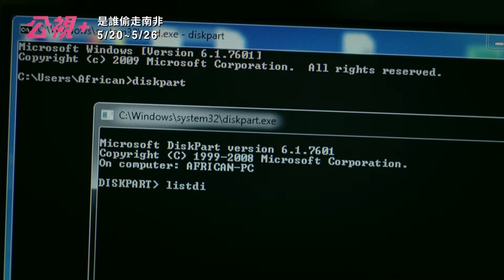【是誰偷走南非】│線上看│如果你想偷國家的錢，要聰明地偷，一點一點地偷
How to Steal a Country/ Rehad Desai / 93'30" / 2019
【是誰偷走南非】的開場就像一部經典驚悚片，調查記者在停車場會見了匿名吹哨者。在那裡，他們收到了一個硬碟，裡面裝滿了數十萬份爆炸性檔和電子郵件，這些檔案以及電子郵件揭露了時任總統雅各布·祖馬（Jacob Zuma）政府捲入了一場大規模的腐敗醜聞。
本片記錄了印度富豪古普塔三兄弟是如何與祖馬和其他非國大人物建立關係，並利用他們獲得巨額利潤的。古普塔兄弟曾經是小販。他們掠奪南非的途徑有千百條，從與俄羅斯達成的1000億美元核協定，到國有鐵路和電力公司的貪污。連原本屬於上百萬農民的「農業發展基金」也不放過，他們餓死牛把錢用來舉辦奢華的家庭婚禮。
在調查的過程中，這些記者被指責為「白人的走狗」，甚至遭受暴力威脅。
最終，這些記者被證明是正確的，國家調查這個涉及古普塔家族、祖馬政權以及國際金融和諮詢公司的大規模腐敗計畫，這個掠奪國家長達十年的貪汙結構最終以祖馬下台暫時告終。

“如果你偷盜，一次不要偷太多。你可能會被逮捕。要聰明地偷，一點一點地偷。” --蒙博托：剛果（薩伊）的大掠奪者

『生活冷知識』侵占全體人民財產與權利的竊盜統治